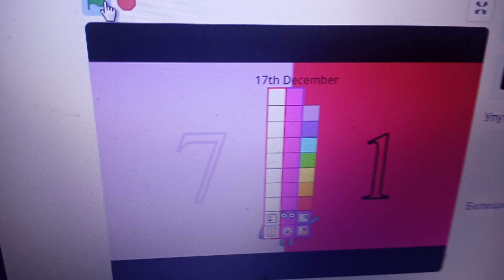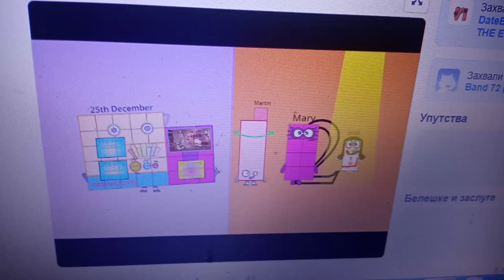Dateblocks band quarters 1:23 (113)-1:24 (114) Yes (ONE MORE LEFT To 1:25 (115) The End)